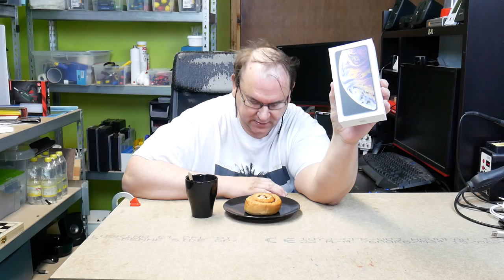iPhone Xs Max - I was forced to buy THAT SMARTPHONE!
Why the iPhone Xs Max with 256GB of storage is arguable one of the most impressive and misunderstood smart phones of 2019.

My personal observations on the development and impact of the smart phone ecosystem I have been forced to confirm to. Some reasoning behind my decision to fold and purchase the iPhone Xs Max with 256GB of storage after holding out for 6 years!

Twitter TheTechRabbit
Instagram thetechrabbit